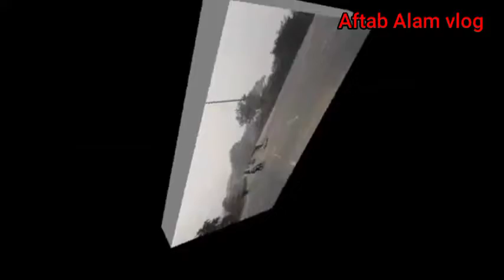मीरगंज मार्केट || mirganj market Gopalganj || Aftab Alam vlog || mirganj market Bihar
Mirganj vlogs

, mirganj gopalganj bihar

, gopalganj vlogs

, gopalganj helicopter

mirganj market

mirganj market Vlog

Aftab Alam vlog

Gopalganj Bihar

bathua bazar vlogs